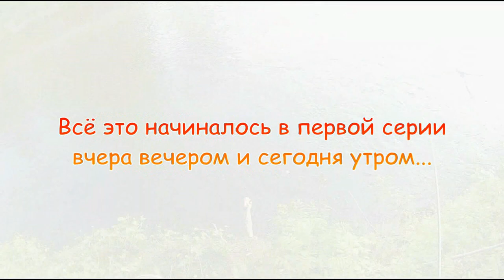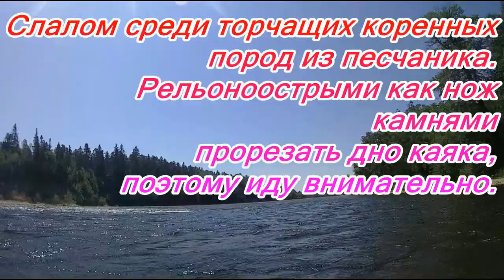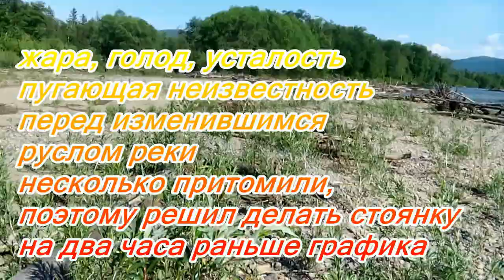Один день на быстрой воде - 2 серия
Один день хроники из 6-суточной моей одиночной одиссеи сплава на каяке, по горно-таёжной реке на Дальнем Востоке.
 Качество FULL HD = 1920 * 1080 x 30 Hz.

Набираются группы туристов на сплавы в июне и июле 2018 года. Продолжительность маршрутов 3-6 суток. Цена за гид-услуги и прокат снаряжения умеренная. Качество приключений, рыбалки, игнорирование благ цивилизации гарантировано. Писать на электронку.

Providing services for trophy fishing, exotic taiga adventures in the far east of Russia, in the mysterious wilds of Sikhote-Alin, among abandoned mountain pyramids, swift and clean rivers, virgin forests full of wild animals and remote from the benefits of civilization places where there is no human foot. A confident guide and reasonable prices guarantee unforgettable impressions, exceptionally interesting leisure and a safe return to the world! Set of groups for the season of 2018 (June-August months).
Contacts in the profile of the video channel.